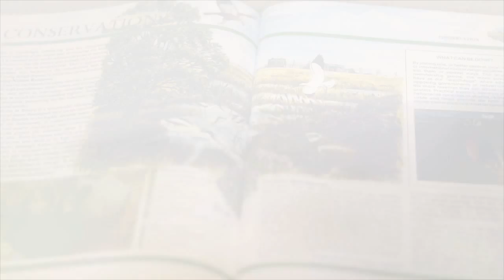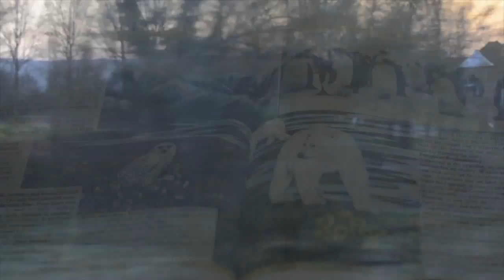Natalie Evans - Library Days (Music Video)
Video by Joel Frosh.